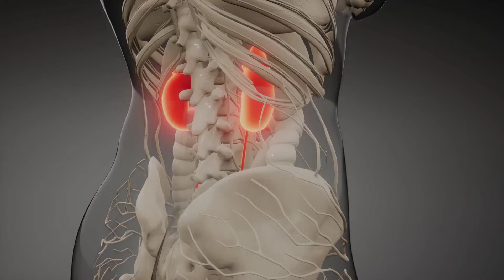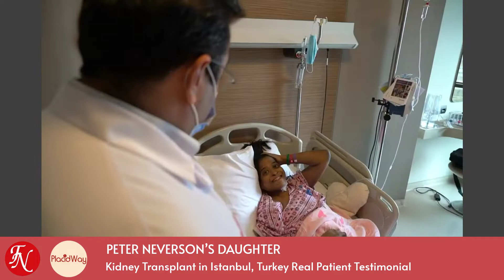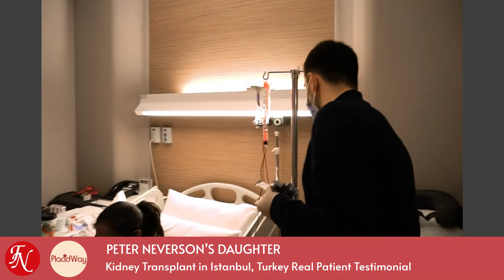A Success Story of Kidney Transplant in Istanbul, Turkey at Florence Hospital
"Good news! Peter's daughter underwent a successful kidney transplant at FlorenceNightingaleHospital in Istanbul 🙌🏼 Thanks to the professional staff and facilities, her road to recovery is looking bright 🏥